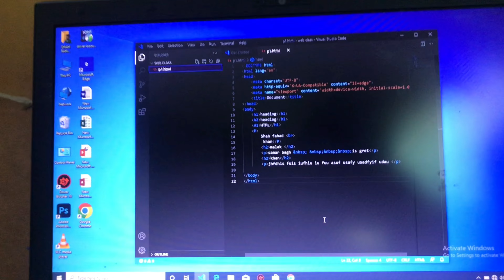Mera channel Kyon Grow nahin karte 🤣 || Shah Fahad vlogs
Mera channel Kyon Grow nahin karte🤣

     Shah Fahad vlogs